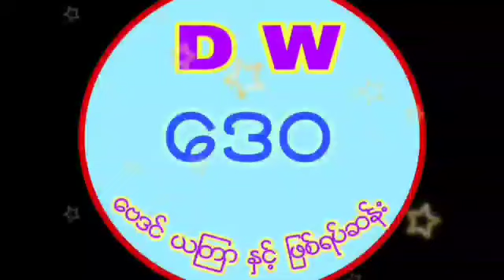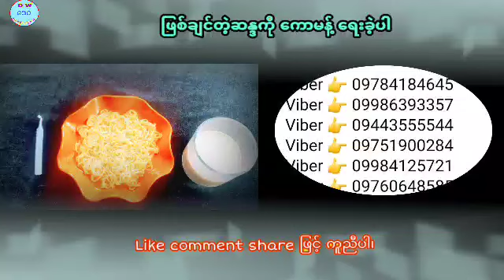ဆရာထူးမြတ်အောင်၏ ဩဂုတ်လ ၂၀-ရက်နေ့အတွက် ယတြာ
မင်္ဂလာပါ ခင်ဗျား
အမြဲတင်ဆက်ပေးနေပါတယ်နော်
နှိပ်ထားပေးဖို့ တောင်းဆိုအပ်ပါတယ်
ကျေးဇူးတင်ပါတယ်ဗျ